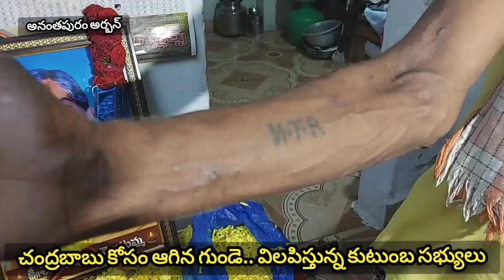బాబు కోసం బాధతో మా అమ్మ బలైంది సార్